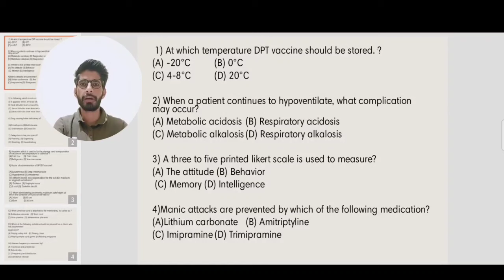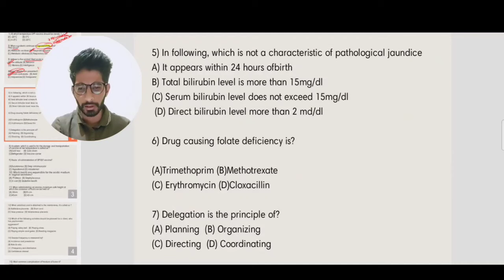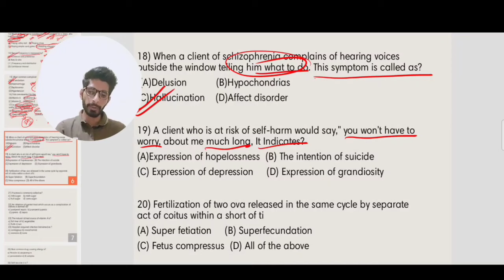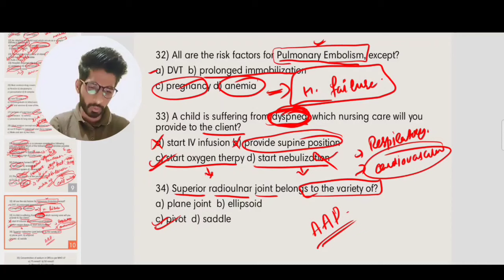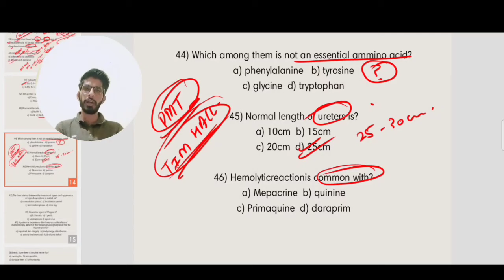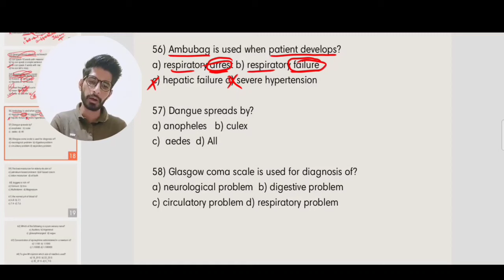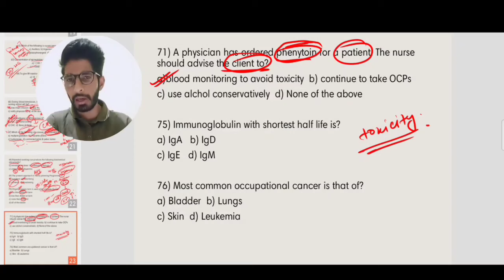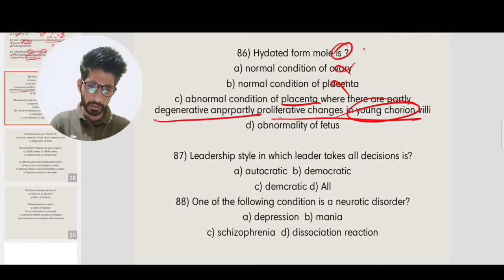SKIMS previous year solved paper